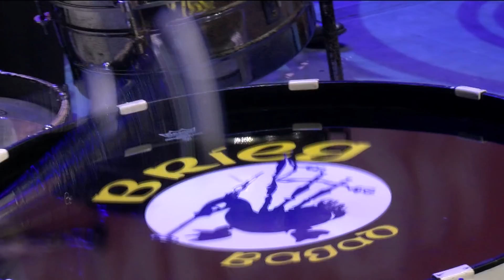Brieg - Bagadoù Brest 2018